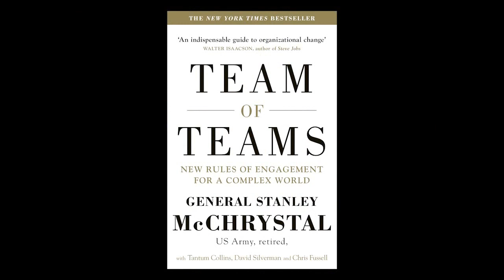General Stanley McChrystal - Full Interview with LeadersIn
A retired four-star general, Stanley McChrystal is the former commander of U.S. and International Security Assistance Force Afghanistan and Joint Special Operations Command.  General McChrystal is the Co-founder of McChrystal Group, LLC, and a Senior Fellow at Yale University’s Jackson Institute for Global Affairs, where he teaches a course on Leadership in Operation.

As Chairman of the Aspen Institute’s Franklin Project, General McChrystal is dedicated to promoting national service initiatives among American youths.

General McChrystal has authored two best-selling New York Times books: My Share of the Task: A Memoir and Team of Teams: New Rules of Engagement for a Complex World. The latter is a world-class blueprint for leadership focused on transforming businesses and non-profits, drawn from Stanley’s military experience in Iraq.

General McChrystal resides in Alexandria, Virginia, with his wife of 37 years, Annie.